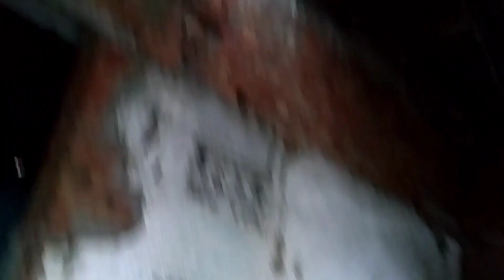सारे दिन ही बारिश बरस रही थी 🌧️ barish Ka vlogs